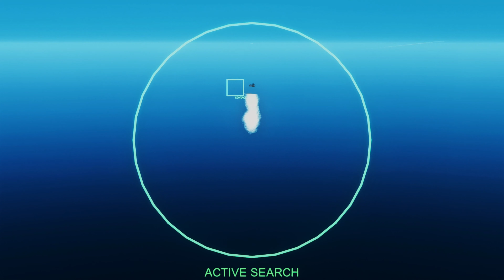"Tide of War"｜Vanilla+ ToW Update Trailer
Unofficial Fanmade Trailer. Hope you enjoy this!

Mods

Maps

- (V+ Tides of War) Open Sea (Naval / Carrier Battle)